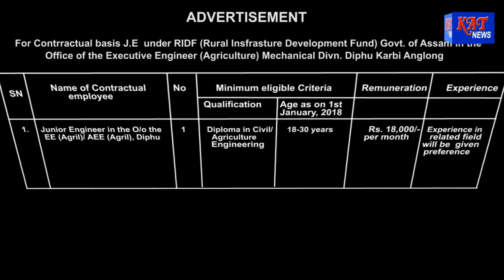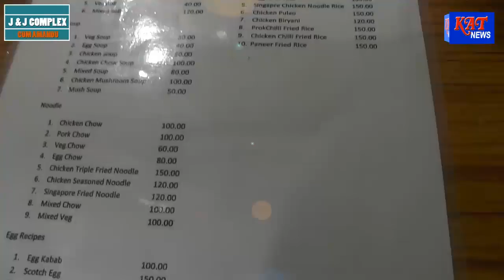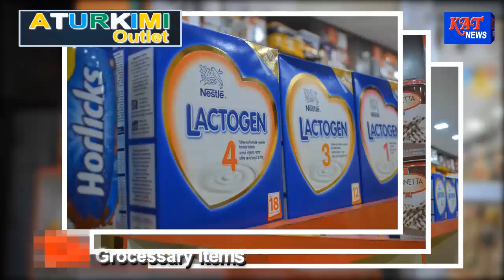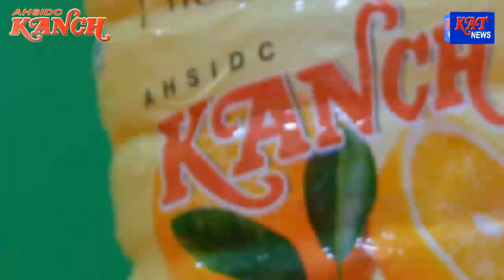KARBI PRIME TIME NEWS DATE 02 10 2018